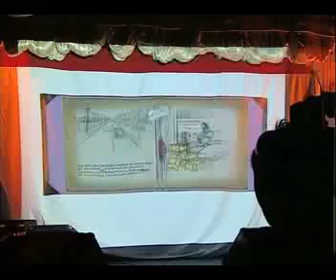L'histoire du band Madame Moustache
Madame Moustache band
Album : Au nom du countr(i)